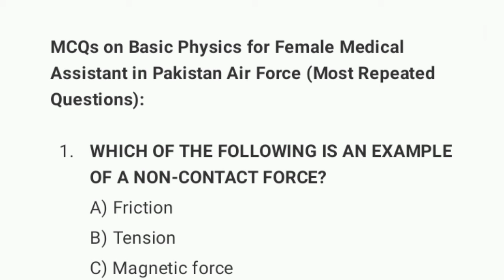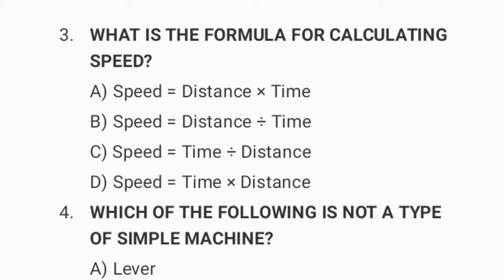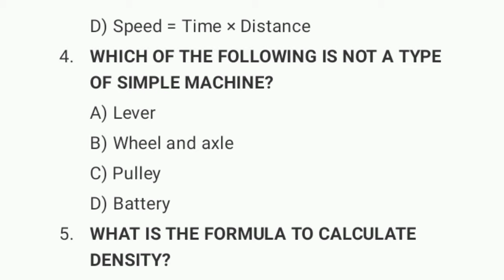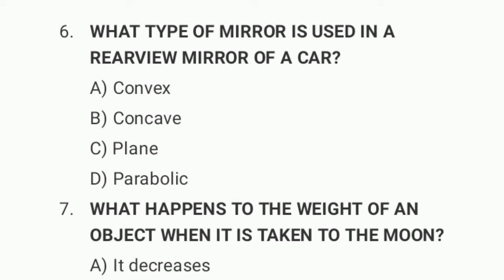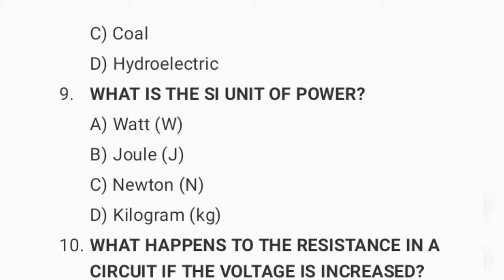PAF FMA TEST PREPARATION 2024 | FEMALE MEDICAL ASSISTANT IN PAF TEST PREPARATION 2024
👇👇👇PDF NOTES OF THE ABOVE VIDEO

Calling all ambitious Female Medical Assistant candidates! Are you ready to conquer the PAF FMA test preparation physics 2024 with unwavering confidence? Look no further – our latest YouTube video is meticulously crafted to guide you towards success.

Embark on a journey of preparation as we unravel the intricacies of physics, tailored specifically for candidates gearing up for the initial test at their selection centers. This video serves as your comprehensive toolkit, packed with the most repeated questions to ensure you're fully equipped to excel in the PAF FMA Physics Test preparation 2024

Within this video, we delve into the fundamental principles and concepts of physics that are crucial for acing the exam. Through clear explanations and illustrative examples, we simplify complex topics, empowering you to grasp each concept with ease and clarity.

But that's not all – we understand the importance of practice in solidifying your understanding and boosting your confidence. That's why we've curated a curated selection of the most repeated questions from previous years' exams. Pause, review, and refine your skills as you tackle each question, honing your problem-solving abilities and reinforcing your knowledge along the way.

Whether you're navigating through mechanics, electromagnetism, or optics, our video provides the guidance and support you need to succeed. With expert insights, practical tips, and detailed FEMALE MEDICAL ASSISTANT IN PAF TEST PREPARATION 2024 explanations, you'll be well-prepared to tackle any challenge that comes your way on exam day.

Don't leave your success to chance – join us on this paf female medical assistant test preparation 2024 transformative journey and pave the way for a promising future as a Female Medical Assistant in the Pakistan Air Force. Tune in now and embark on the pathway to excellence in the PAF FMA Test preparation 2024!